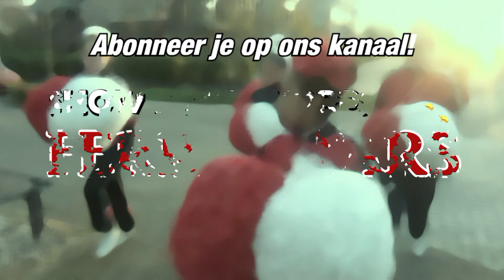Show & Lyrakorps Ferry Stars - Intocht Sinterklaas Hilversum (2017)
Dank aan Ton van Ewijk en Fursuiters voor het beeldmateriaal.